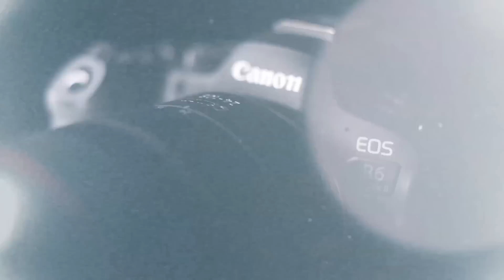BIG SHOT III. - 3. EPIZÓD MAKRÓFOTÓZÁS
A BIG SHOT Nánási Pál fotós tehetségkutatójának 3. évada. Pál minden epizódban új kihívások elé állítja a versenybe szálló 10 versenyzőt. A feladatok adásról – adásra vezetik a nézőt és a versenyzőket a fotózás kihívásai között, egyre nehezebb feladatokat kapva, egyre komolyabb Canon fényképezőgépekkel dolgozva.

 8 epizód – 8 téma – 8 feladat – 8 kihívás

Minden epizódban kiderül, hogy ki a legjobb a feladatban és az is, hogy ki esik ki, ebben Nánási Pált egy szakmabeli kollega vagy a témában jártas szakértő segíti.

A fotósok ezúttal a makrófotózás világában kellett bizonyítsanak.

Tehetséges fotósok, kreatív feladatok, lenyűgöző képek – mindez együtt a BIG SHOT!

A harmadik adásban is mindenki ugyanazt az eszközt kapta: CANON EOS R50